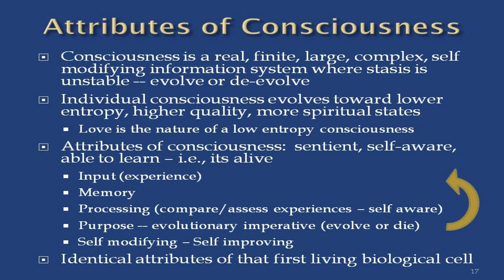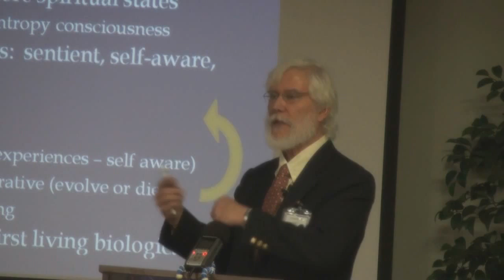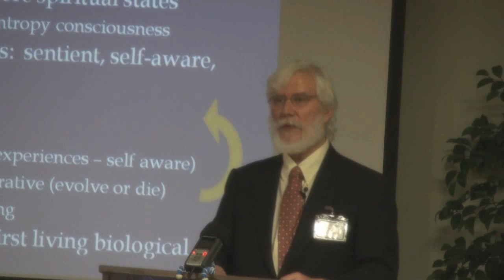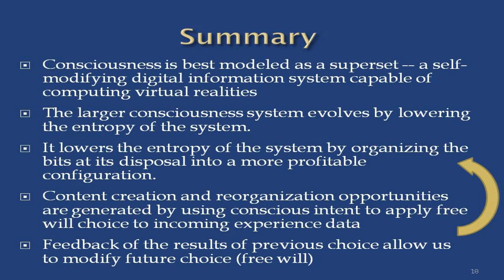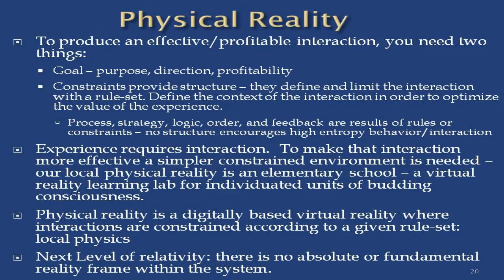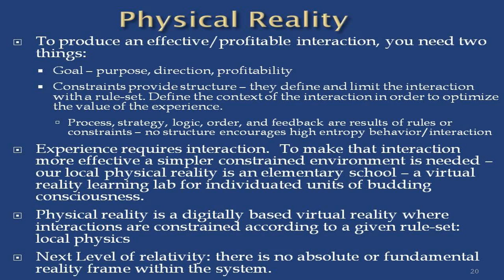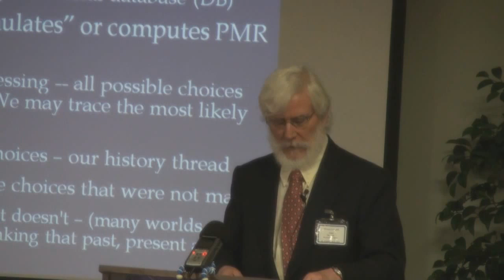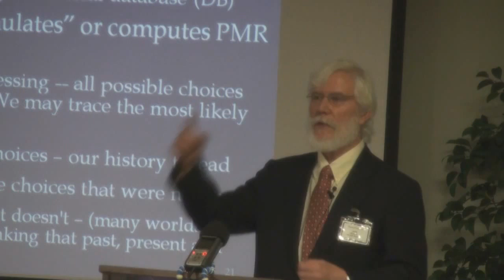Thomas Campbell - The Monroe Institute Lecture - 5/12